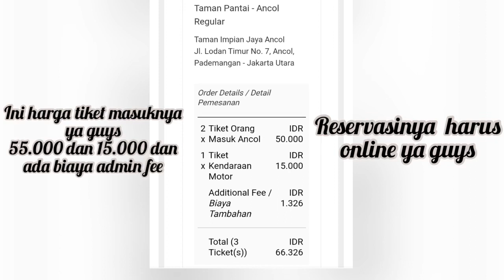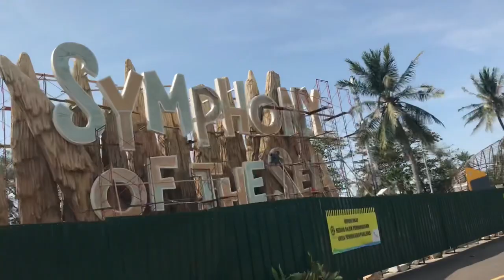Menikmati keindahan pantai Ancol Jakarta saat era New Normal.. SEPIII BANGET!!!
Pantai ancol Jakarta utara